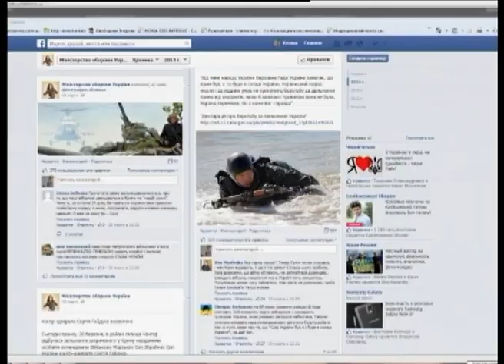Телеканал ВІТА новини 2014-04-01 дитячий лист солдатам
Підтримати українську армію вирішили  чотирикласники вінницької 13-ї школи. Тиждень тому вони намалювали для військових тематичні малюнки. Крім того спільно написали листа. У ньому подякували солдатам за те що бережуть кордони та залишаються вірними присязі. Свої творіння діти тоді ж передали представнику з військової частини. А уже за декілька днів лист з'явився на сторінці Міністерства оборони у Фейсбуці.